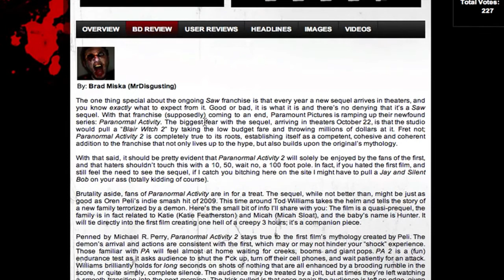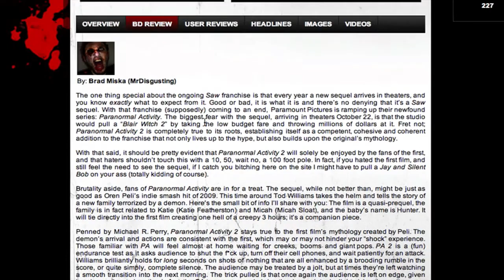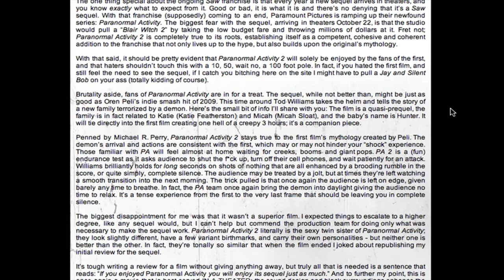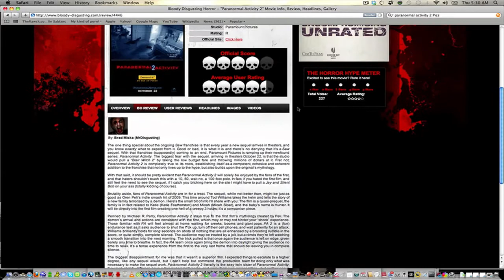GameBreak Paranormal Activity 2 Screening Documentary W. Director Tod Williams!